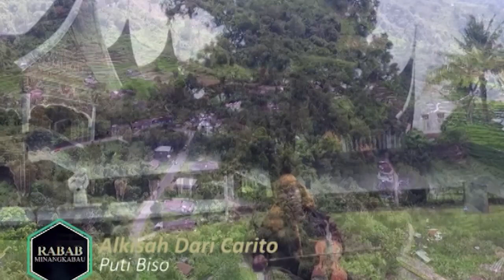RABAB MAK IPIN PUTI BISO EPISODE 1 (Official Video)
Rabab Minangkabau
RABAB MAK IPIN - PUTI BISO EPISODE  2  (Official Video)
Mak Ipin